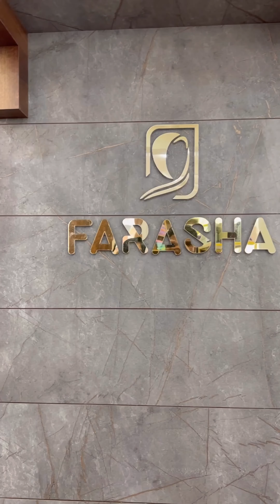കിടിലൻ dubai ഇമ്പോർട്ടഡ് പർദ്ദ ഷോപ്പ്.